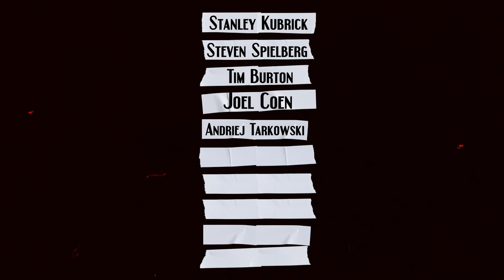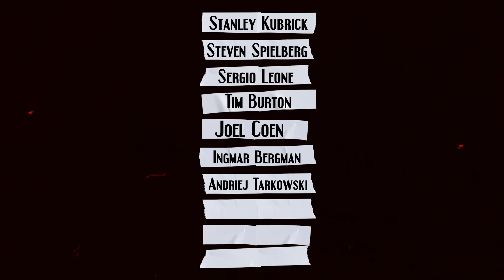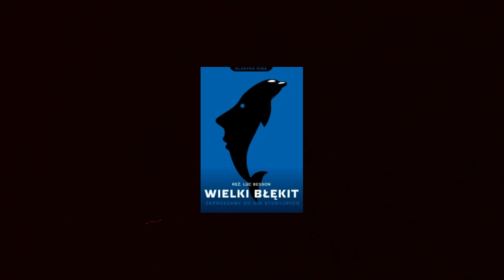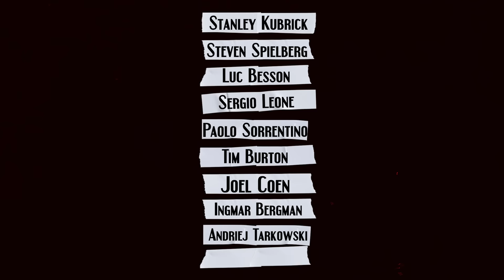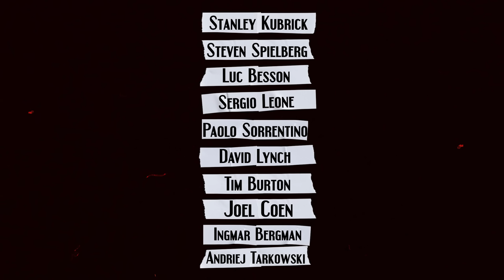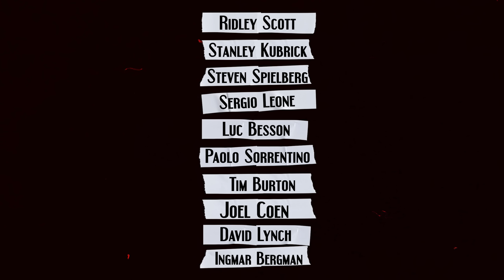RANKING REŻYSERÓW ZAGRANICZNYCH!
Kochani!
Dzisiaj zerkamy poza granice naszej ojczyzny!
Skupimy się na najpopularniejszych reżyserach zagranicznych.
Dużo sztuki, ale nie zabraknie mojej subiektywnej oceny!

Strzałka!

Z okazji BLACK MONTH - 40 % NA PERFUMY SKY&SOUL!
Użyjcie hasła: YOUTUBE, aby wykorzystać zniżkę!